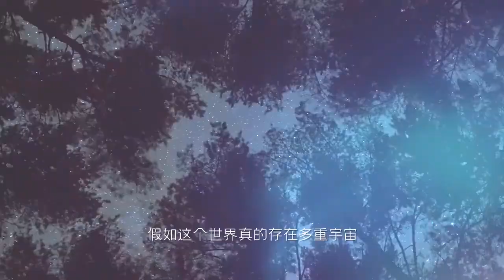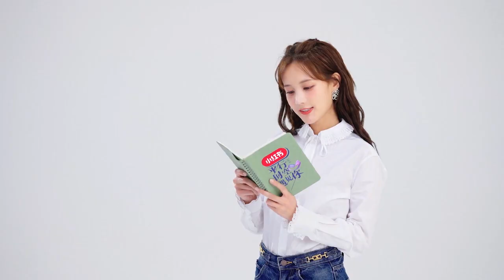六个明星荧幕谈恋爱，你更期待谁和谁配对？？【平行时空遇见你】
🎬中剧联盟带你一起追综艺👇
《平行时空遇见你》是国内首档高甜追剧式综艺，将真人秀与偶像剧双线结合，创新开启“剧式追综”的新形式。由侯明昊、刘以豪、李一桐、秦岚、王彦霖、杨超越六位艺人,两两组队，三组搭档分别自主创作偶像剧剧本并进行演绎，为观众带来三段在平行时空相遇的爱情故事。
◆ 出演嘉宾：侯明昊、刘以豪、李一桐、秦岚、王彦霖、杨超越
更多其他精彩综艺：